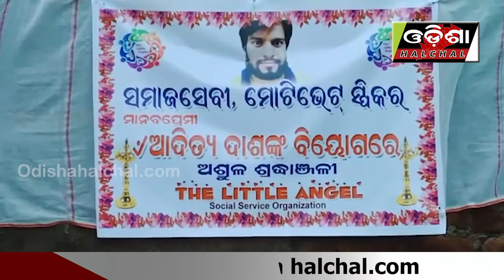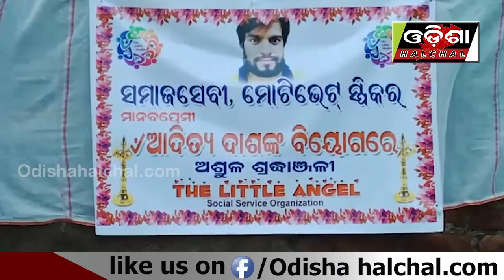ଆଦିତ୍ୟ ଦାସଙ୍କ ମୃତ୍ୟୁ ରେ ଶ୍ରଦ୍ଧାଞ୍ଜଳି ଜଣାଇଲେ swochhya sebi ସଙ୍ଗଠନ - OdishaHalchal - 11.07.2020